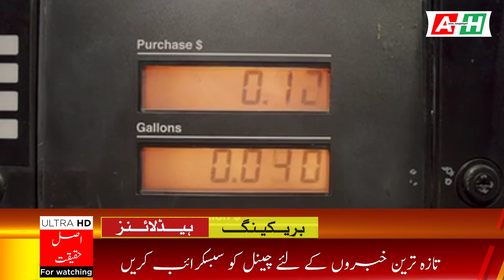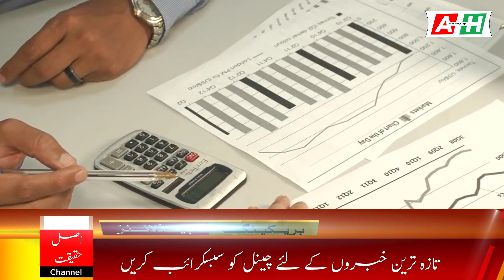Breaking! Huge Reduction In Petrol Price By Rs. 50 Per Liter? Latest News 30 Nov | 24 News HD